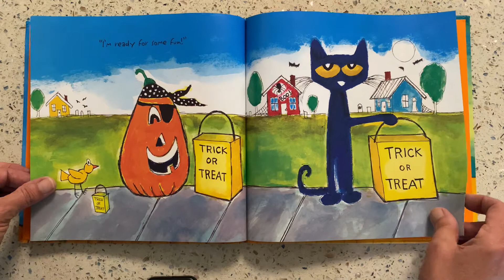Pete the Cat: Five Little Pumpkins